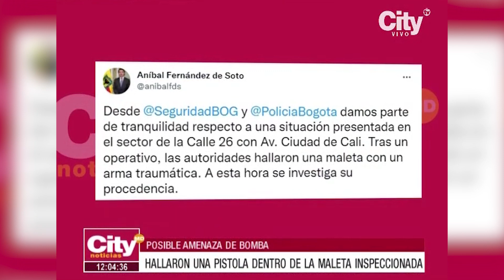Posible amenaza de bomba en la Av. Ciudad de Cali | El Tiempo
Noticias de último momento: Se registraron disturbios sobre la glorieta de la troncal de las Américas, debido a varios operativos de control realizados a bicitaxis.